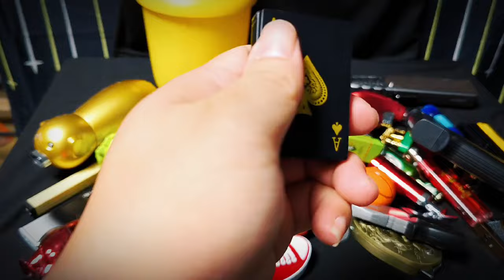Lighter Collection Part 2，How many have you seen?lighter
This video showcases lighters from all over the world.
From windproof to butane, kerosene to Zippo, which one is your favorite?